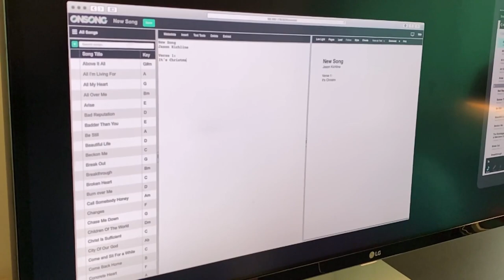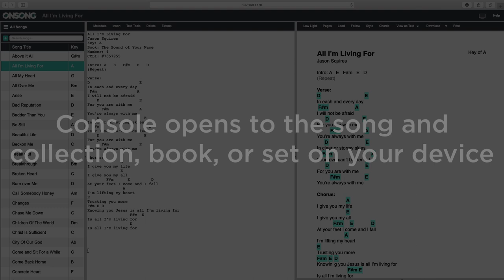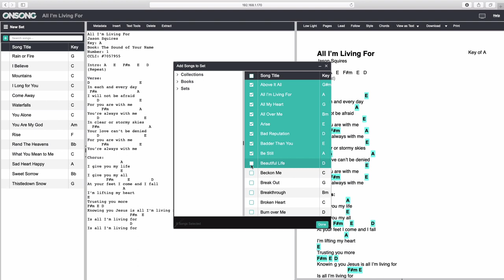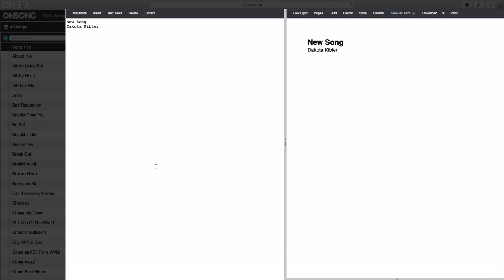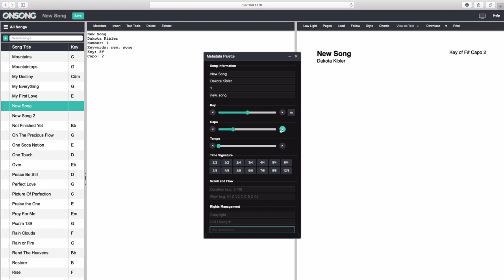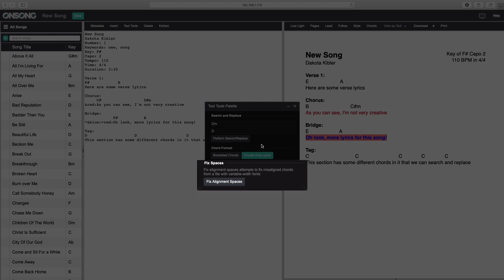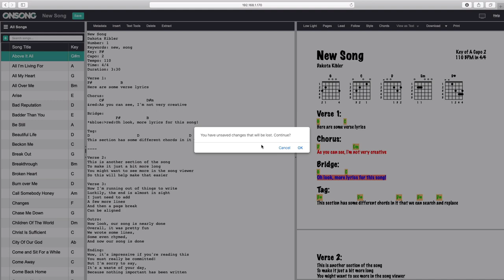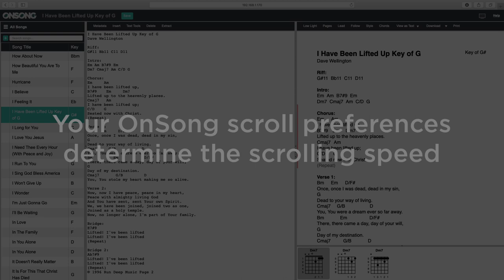Manage Your Library from a Computer with Console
For a number of years, Console has been a great tool in OnSong that allows you to create and edit songs from your OnSong library on a computer. With the introduction of OnSong Premium, Console has been upgraded to allow you to manage the books and sets of your OnSong library, as well as use new features like drag and drop. In this tutorial video, we will show you how to access, enable, and utilize Console for all your song editing needs.

If you're interested in learning more about OnSong Premium, please